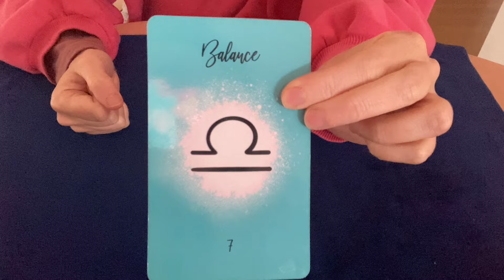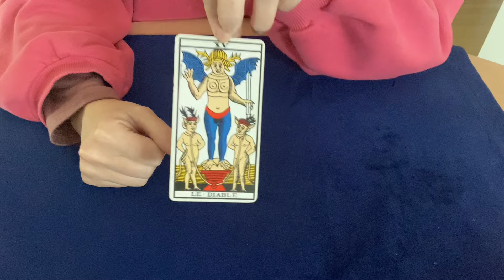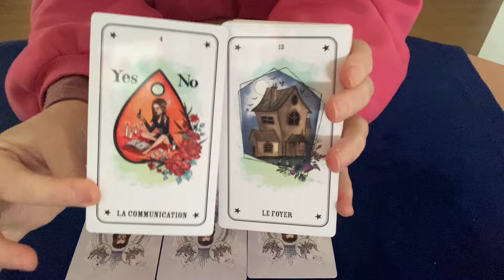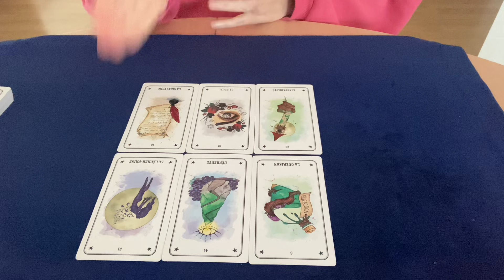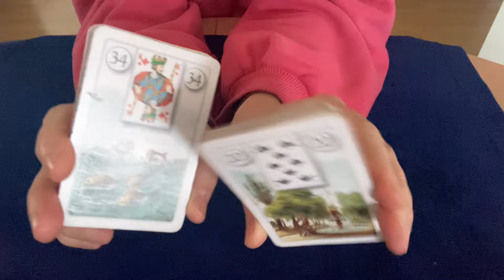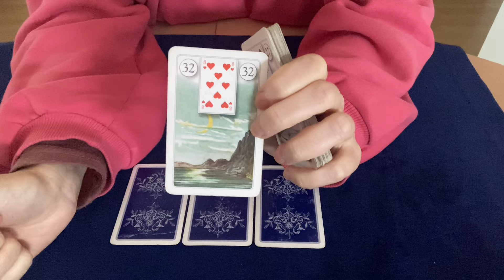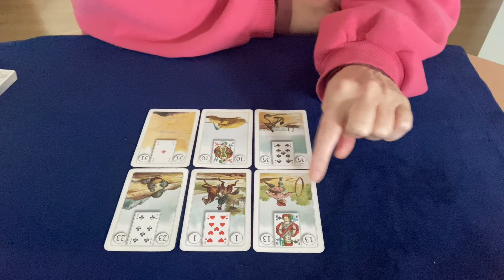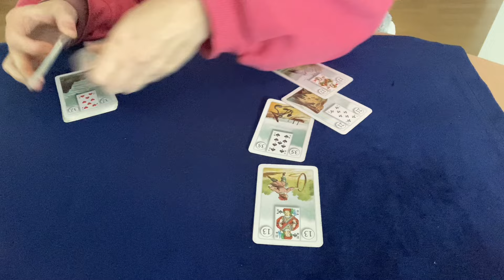Balance ♎️ du 9 au 15 septembre